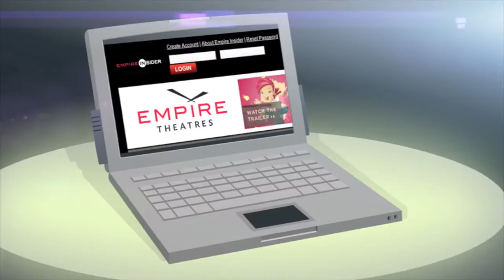Empire Insider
Client: Empire Theatres

Animator: Jaison Simmons